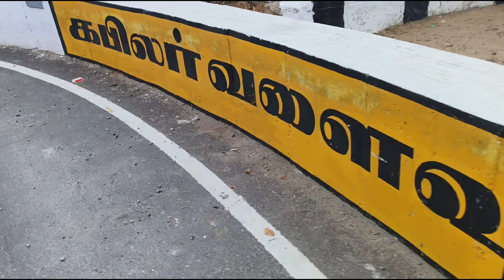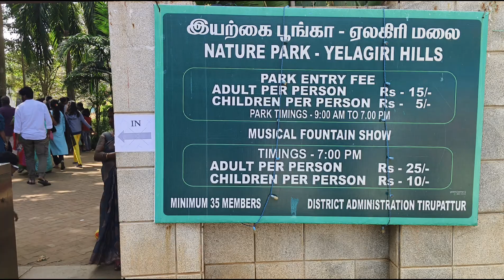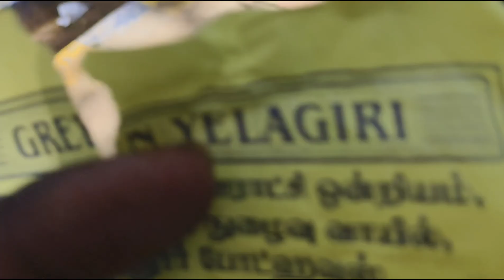ஏலகிரி சுற்றுலா | Yelagir bike rider 🥶 fun Traveller😈Chennai To Yelagiri Bike Ride |Episode-01 2024😱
A day in எங்க ஊரு ஏலகிரி மலை |Velachery to Taramani💯 ak tamil bro bike modified bike seat Velachery to Taramani Chennai back seat sweet shop next rider hi sweet dreams#mt15